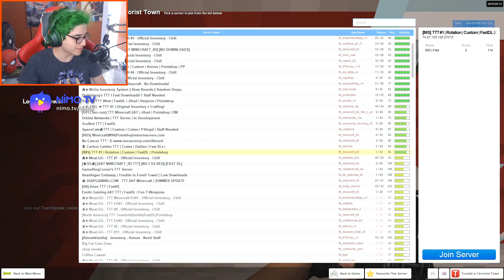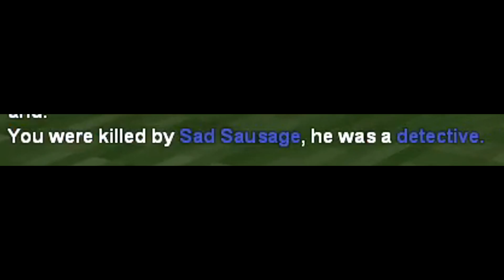Garry's Mod: GUERRA de Traidores ft. DeGoBooM, Daarick28, An7hony, ArtuxCreed y Elilobos!